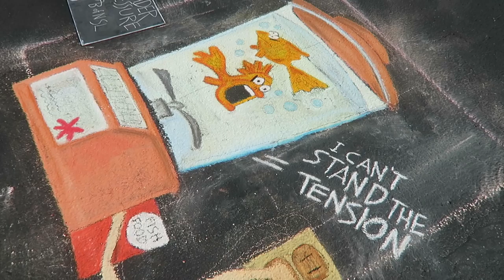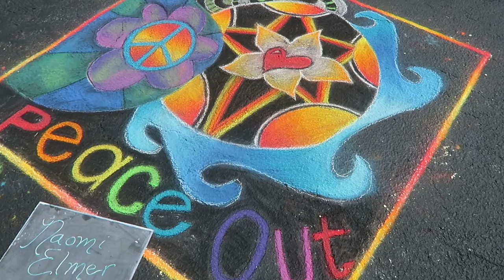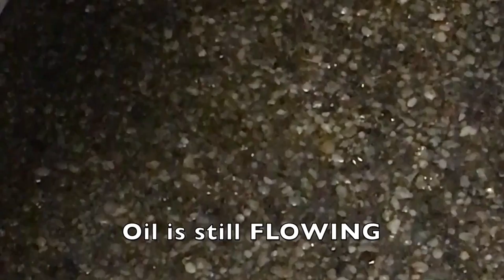Chalk Art and Custom Cars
We go from the valley to the mountains chasing Chalk Art and Classic Cars.
  Corndog eating contest puts the hurt on and Neleh's big spill turns a town into a slick track...